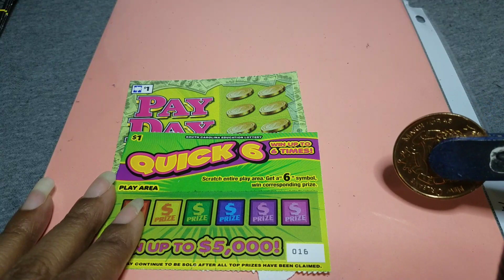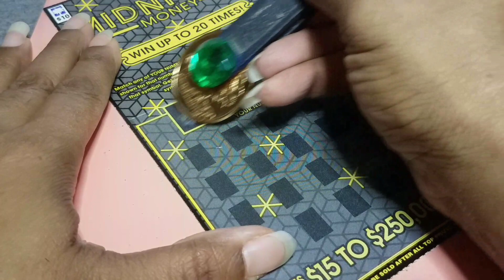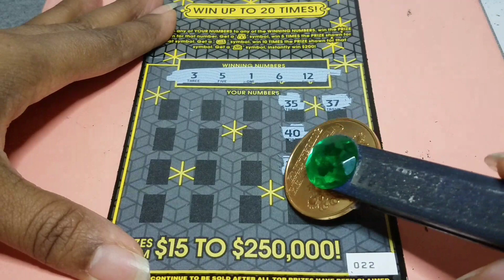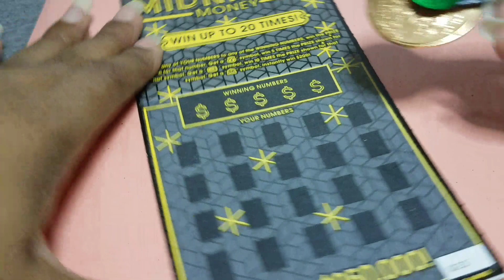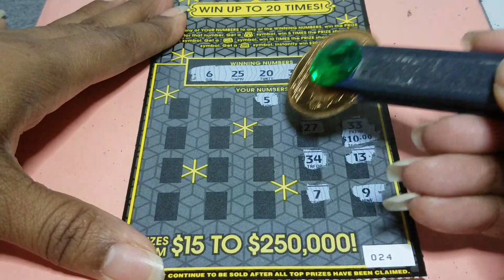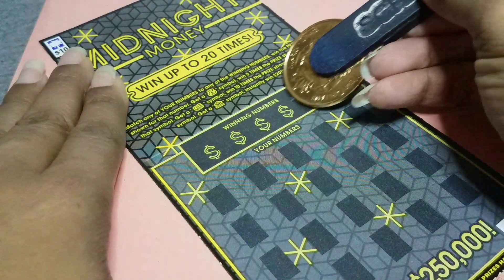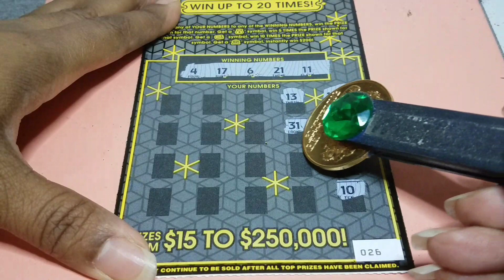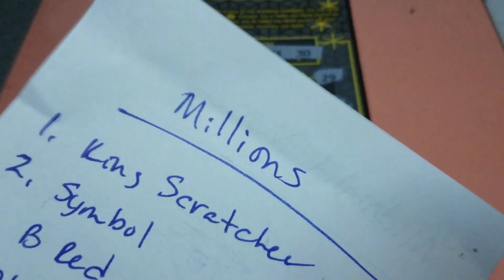We Wish Us A Merry Christmas 🙏